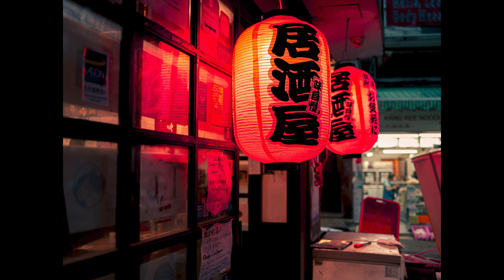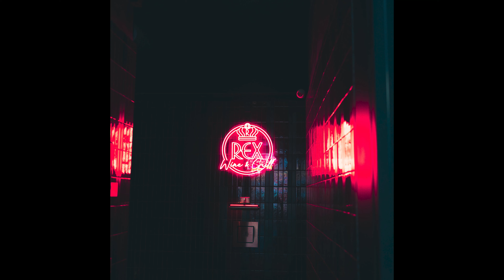Street Photography in Hong Kong - 2023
This video showcases my photography, mainly street photography taken in 2023 in various locations in Hong Kong (Shau Kei Wan, Sai Kung, Central, Causeway Bay, Sai Ying Pun, Sheung Wan).